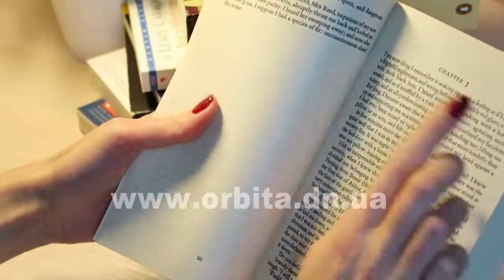Про що ми мріємо під Новий рік?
Новий рік – час підбивати підсумки і будувати плани на майбутнє. «Новий погляд» також дотримується цієї гарної традиції і наприкінці грудня завжди дізнається, про що мріють люди, до чого прагнуть, а що хочуть залишити в минулому. Цього разу з нашою знімальною групою відверто ділилися заповітним жителі сусіднього Добропілля.